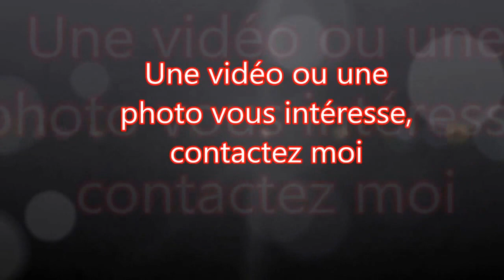Foulées de Mézidon 2016 L'arrivée de 250 premiers coureurs environ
15 émùe édition des foulées de Mézidon 2016- L'arrivée des 250 premiers coureurs avec photo de Christophe Lemaitre (champion d'Europe et médaillé de bronze 2016 sur 200 mètres) - Ville de Mézidon - Dimanche 30 Octobre 2016